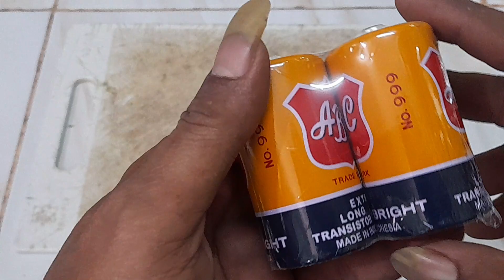Ide kreatif dari Batre jadul jadi alat sangat berguna. karya Roslin Tehnik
Alat apa yang saya buat? dimak vidio di atas dan semoga anda mengenang kembali masa ladu. Salam saya Marta.